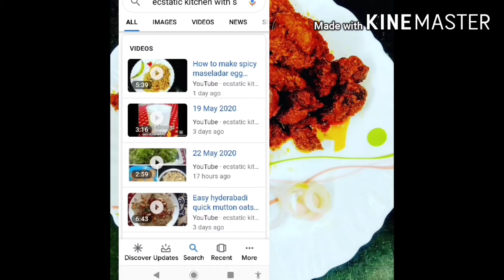Masaledar malabari parota|whole wheat parantha|multi layered parantha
Made with whole wheat flour and it is very spicy ,goes well with any curry or can b eaten alone